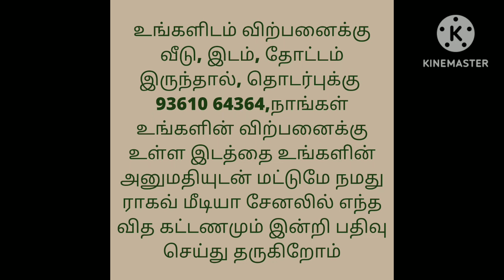ஏக்கர் 45 ஆயிரம் மட்டுமே, 50 சென்ட் கூட கிடைக்கும்,Very Low Budget Land,Ragav Media Real Estate